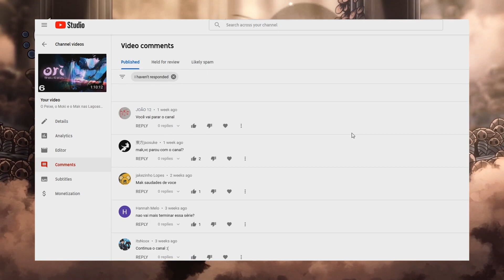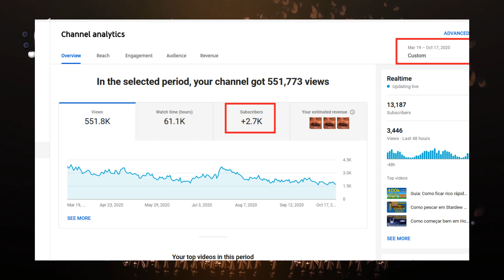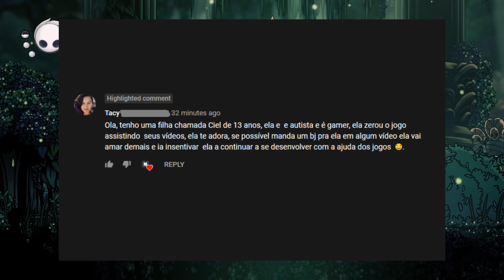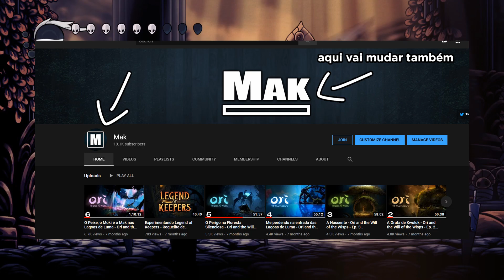Atualização de Canal 19/10/20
Depois de 7 meses, tenho algumas novidades.